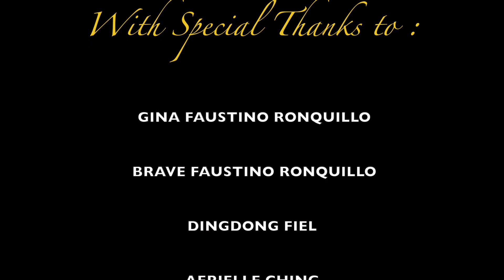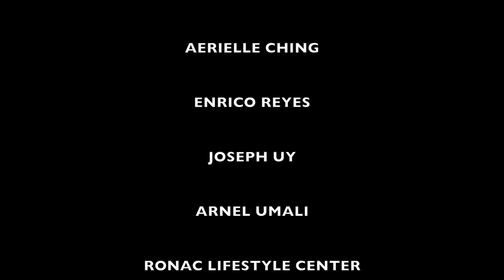Gounod -"L'amour! L'amour! ...Ah! lève-toi, soleil!". Nomher Nival, tenor, Gabriel Paguirigan, piano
Charles Gounod - Gounod -"L'amour! L'amour! ...Ah! lève-toi, soleil!" from Roméo et Juliette.

Nomher Nival, tenor
Gabriel Paguirigan, piano

Manila Pianos Artist Series
2020

Nomher Nival is a First Prize winner of the 2007 National Music Competition for Young Artists (NAMCYA), Male, Category A and the 2015 Jovita Fuentes Vocal Competition (Male Category).

He was also the recipient of the Mr. and Mrs. Tommy Steyer Encouragement Award at the prestigious Marcello Giordani Foundation International Vocal Competition 2013 in Vero Beach, Florida.

His major roles include Tamino in Mozart's Die Zauberflöte (2019) at the Sta. Cecilia Hall, St. Scholastica Manila, Crisostomo Ibarra in Felipe Padilla-De Leon’s Noli me Tangere (2017 & 2019) at the Cultural Center of the Philippines, Alfredo in Giuseppe Verdi’s La Traviata (2017) at the Ayala Musuem and Rinuccio in Giacomo Puccini’s Gianni Schicchi (2017) at the PowerMac Spotlight.

Under the tutelage of the world renowned soprano Nelly Miriciou, the repertoire from this concert is a culmination of the online lessons they had during summer.